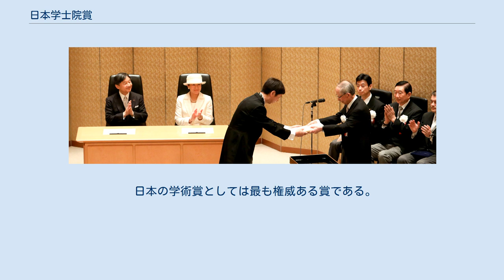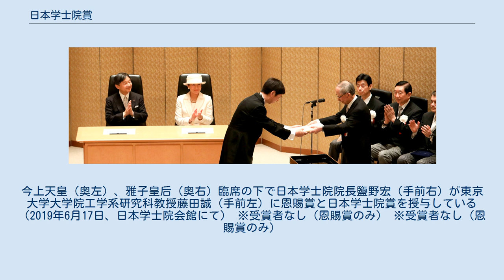日本学士院賞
日本学士院賞（にっぽんがくしいんしょう, Japan Academy Prize）は、日本学士院が授与する1948年創設の賞。
1911年に創設された帝国学士院賞（ていこくがくしいんしょう）を前身とする。
 日本の学術賞としては最も権威ある賞である。
毎年9件以内授賞する。
 日本学士院は、学術上特にすぐれた論文、著書その他の研究業績に対する授賞事業を行っている（日本学士院法第8条1項1号）。
1947年の第37回まで名称は「帝国学士院賞」であった。
本来は恩賜賞とは別個の賞であったが、1970年からは日本学士院賞の中から特に優れた各部1件乃至2件以内に恩賜賞も授賞されるものとなっている。
 1911年11月12日、帝国学士院は三井家・岩崎家の寄付金により、帝国学士院賞を創設した。
第1回授賞は1912年5月12日であった。
 恩賜賞および日本学士院賞授賞式。
今上天皇（奥左）、雅子皇后（奥右）臨席の下で日本学士院院長鹽野宏（手前右）が東京大学大学院工学系研究科教授藤田誠（手前左）に恩賜賞と日本学士院賞を授与している（2019年6月17日、日本学士院会館にて） ※受賞者なし（恩賜賞のみ） ※受賞者なし（恩賜賞のみ）